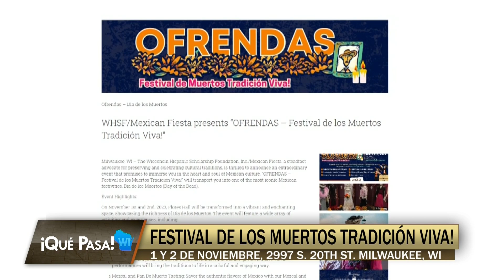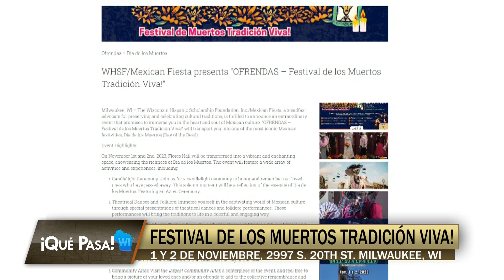Que Pasa Wisconsin: WHSF/Mexican Fiesta presenta OFRENDAS - Festival de los Muertos Tradición Viva!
La Wisconsin Hispanic Scholarship Foundation, Inc./Mexican Fiesta, tendra un evento llamado "OFRENDAS - Festival de los Muertos ¡Tradición Viva!"el 1 y 2 de noviembre.

Laura Vasquez de Wisconsin Hispanic Scholarship Foundation, Inc./Mexican Fiesta hablo con Telemundo Wisconsin sobre el evento.